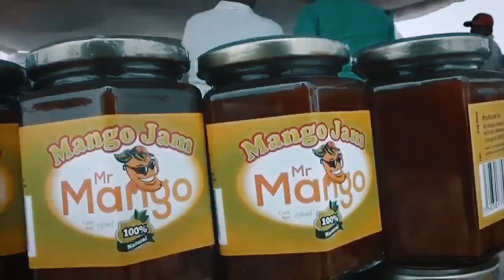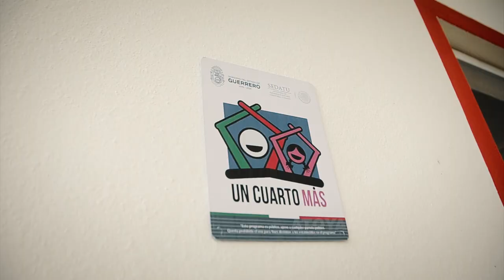Costa Grande nos necesita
El gobernador Héctor Astudillo dirigió en Atoyac un mensaje ciudadano de las acciones realizadas en la Región Costa Grande. A la mitad del camino, Guerrero nos necesita a todos.